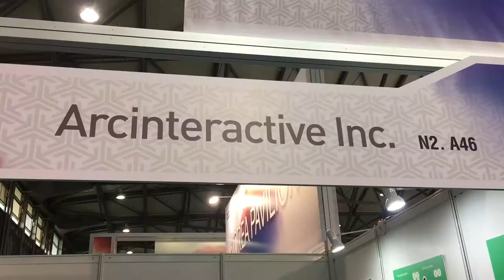[영상] 안양창조산업진흥원, ‘MWC 상하이 2016’서 우수콘텐츠기업 해외진출 지원 위한 한국관 운영